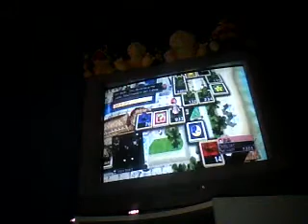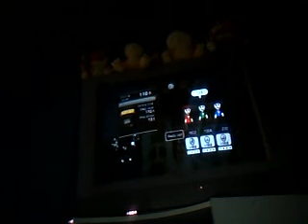Let's Play Fortune Street Part 18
Po Was About To Win But the She Lost Some Money And Now Noo-Noo Is Winning But Po Is Catching Up So Who's Gonna Win? Po Or Noo-Noo?